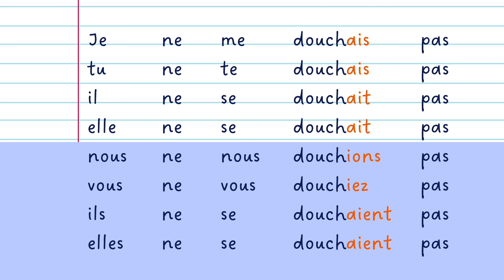【聞き流し フランス語】se doucher 直説法半過去 代名動詞の活用 発音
【直説法半過去】

▶︎ se doucher シャワーを浴びる

◆半過去の作り方
【語幹】
原則、nous の現在形からonsをとったもの

【語尾】
je -ais
tu -ais
il -ait
nous -ions
vous - iez
ils -aient